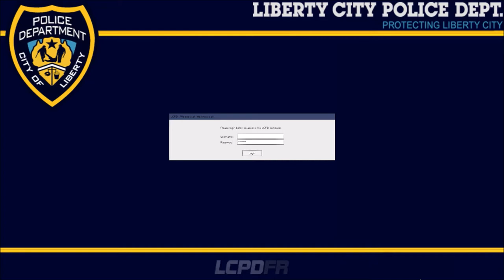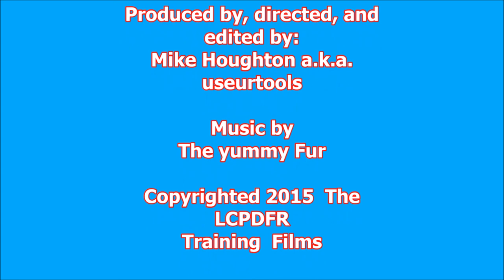GTA IV - LCPDFR1.1 episode 6-A bad day for a ped and a long stop to jail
Episode 6 of GTA 4 LCPDFR1.1 - LCPDFR 1.1 is a mod for GTA 4.